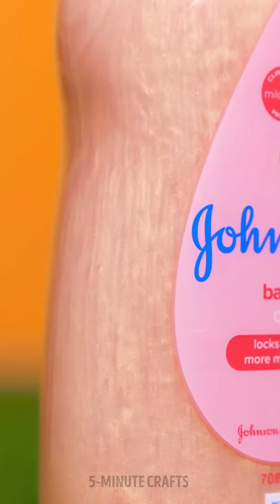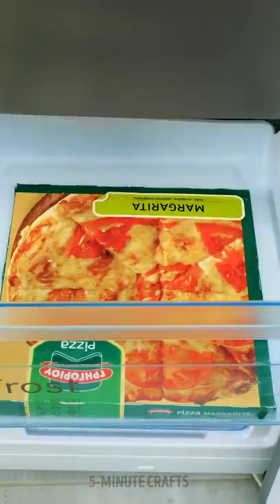SUMMER is COMING! Are you ready for holidays? | Cool Beach and Summer Hacks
TIMESTAMPS:
00:00 - How To Remove Gum From Hair
00:12 - Bottle Safety Vest
00:44 - Umbrella For Swimming
00:58 - How To Use Heels On the Beach
01:11 - Phone Hiding